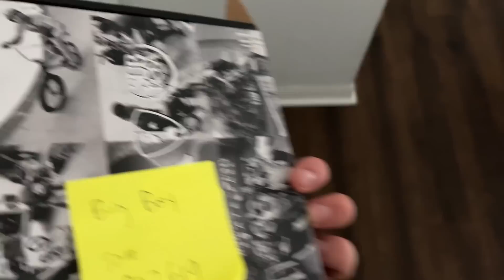My New Mountain Bike!